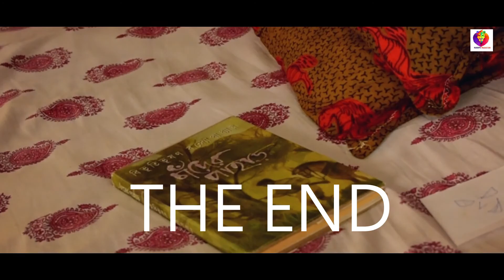A BOOK || Mini short Flim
Camra- Ask Akshay
Story - Ask Akshay
Cast - Ask Akshay

BANKURA

just try...